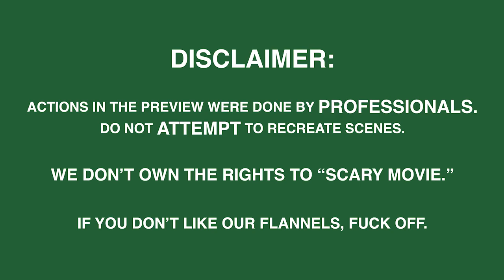The Kush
For those that like to sit back and throw a movie on, we introduce the Dixxon Kush Flannel. Happy 420 from us to you!